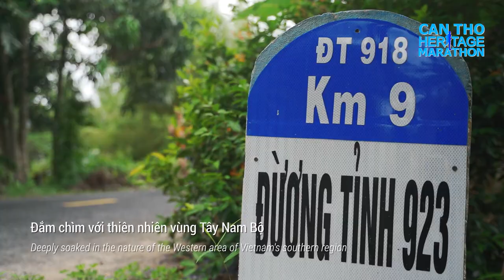Trailer Can Tho Heritage Marathon 2022 // Hachi8Media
Hachi8Media là đơn vị tiên phong trong các hoạt động quay chụp sự kiện thể thao và chạy bộ. Đây là công việc đòi hỏi tính sáng tạo và sự tỉ mỉ, kì công.

Trong nhiều sự kiện Hachi8Media còn thực hiện việc sản xuất video Recap-Highlight ngay sau chương trình. Đây là bài toán khó đòi hỏi sự phối hợp nhip nhàng của team khi tham gia quay chụp. Đồng thời cũng cần nhiều các thiết bị chuyên nghiệp để đáp ứng yêu cầu công việc.
© Bản quyền thuộc về Hachi8Media
© Copyright by Hachi8Media Channel ☞ Do not Reup